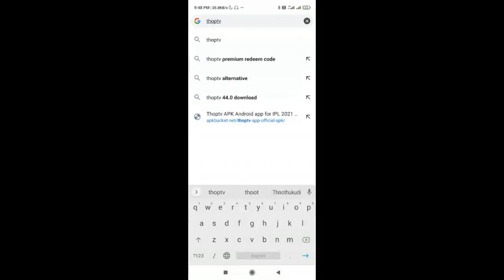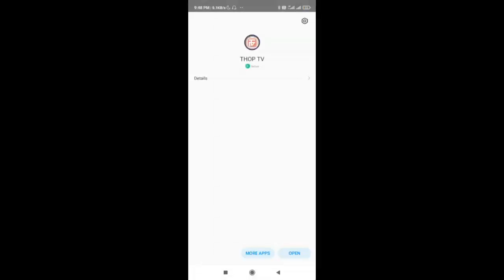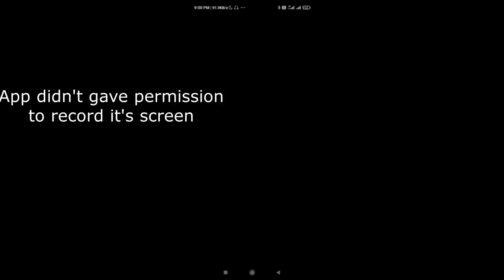How to watch IPL in 2021 for free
In this video i will show you how you can watch IPL 2021 for free using THOP TV.